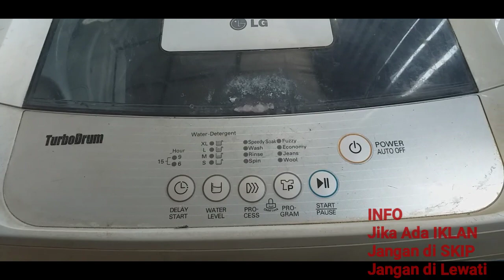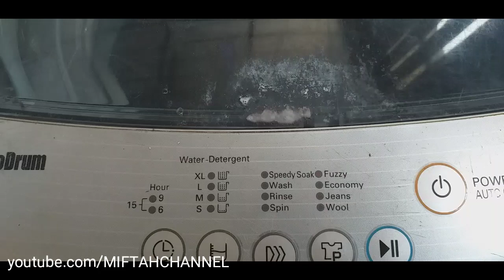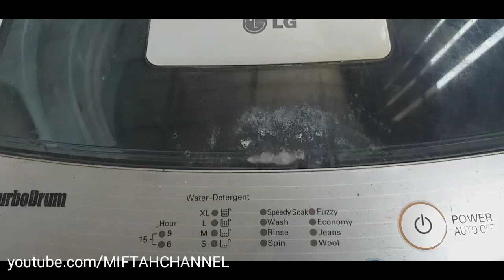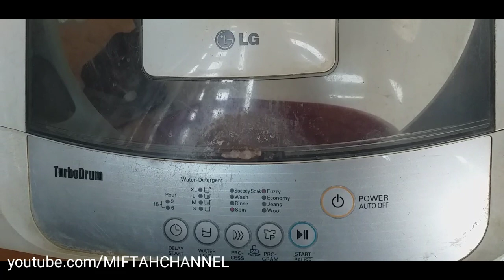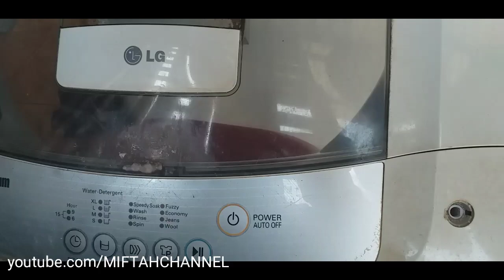Cara Mengatasi SPIN, Pemeras, Pengering Mesin Cuci Yang Lemah || Tasya Laundry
Video tutorial kali ini mempersembahkan cara mengatasi mesin cuci Front Loading atau bukaan atas tabung satu yang Spinnya atau pengering, pemerasnya tidak normal atau lemah.

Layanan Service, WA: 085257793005